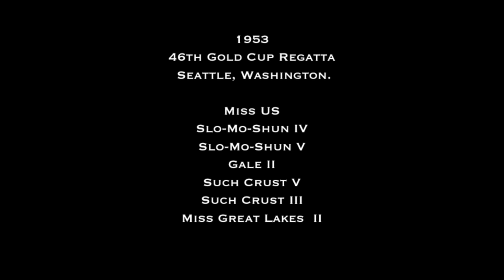1953 Gold Cup Regatta, Unlimited hydroplanes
This clip features the 46th Gold Cup Regatta held in Seattle, Washington in 1953.
Most boats hailed from Detroit, rightful home of the Gold Cup.